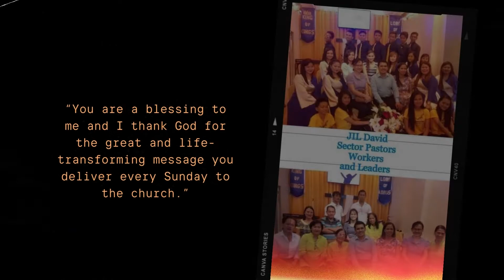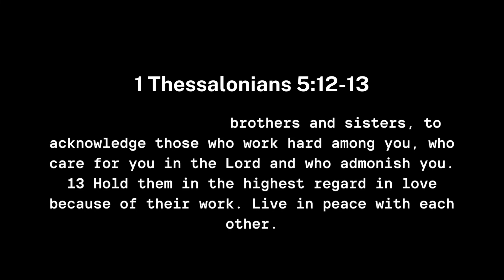PASTOR'S APPRECIATION MONTH